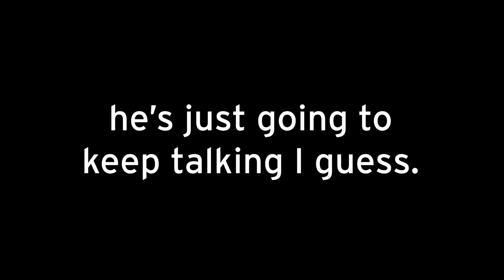Western Seabreeze & P-45 Nakota | Will it Offroad? GTA Online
The Western Seabreeze & P-45 Nakota tackle Mt. Chilid in GTA Online to find out, Will it Offroad? Wait... what? Planes?

Play "Will it Offroad?" BINGO! (put "BINGO!" in the comments if you win)

Epic Games creator code: BRANDONBTYB

Social